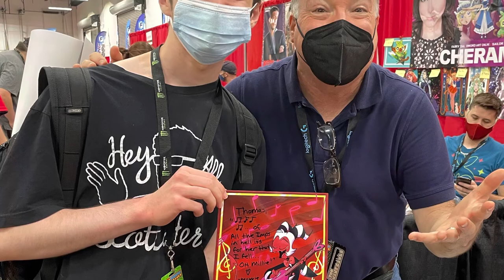For Thomas -Helluva Boss (TV Series 2019– ) - Richard Steven Horvitz as Moxxie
Justin got Helluva Boss (TV Series 2019– ) - Richard Steven Horvitz (Moxie) to sign print for is brother Thomas.